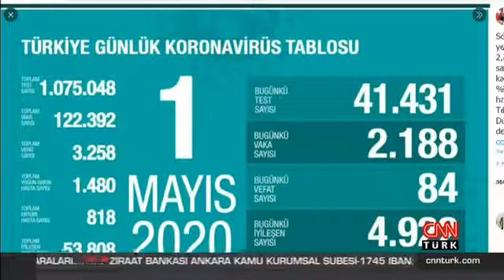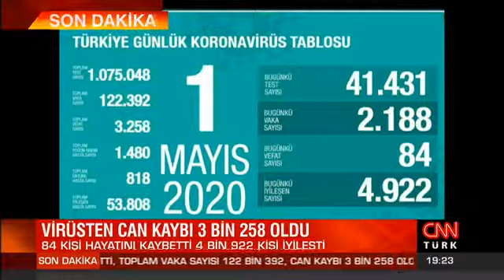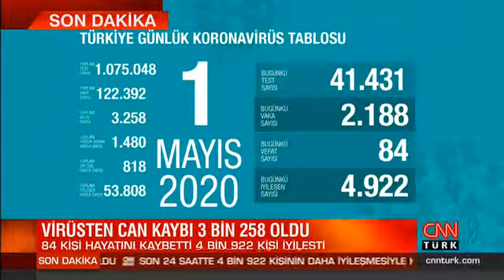CNNTürk Ana Haber 01 Mayıs 2020 Covid-19 Değerlendirmesi